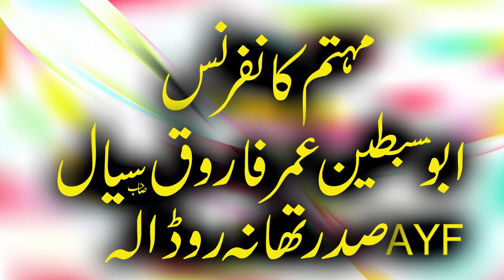Abdul Wahab Siddiqui Sub say munfirad klam